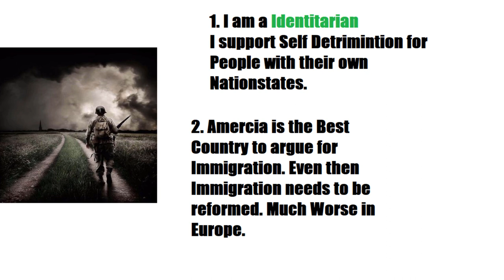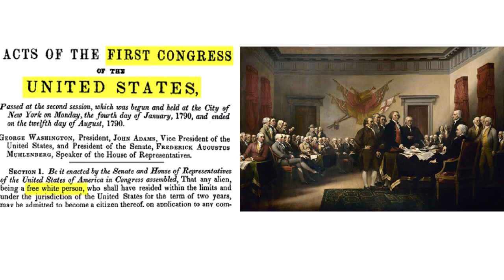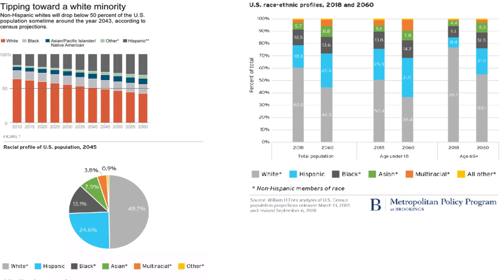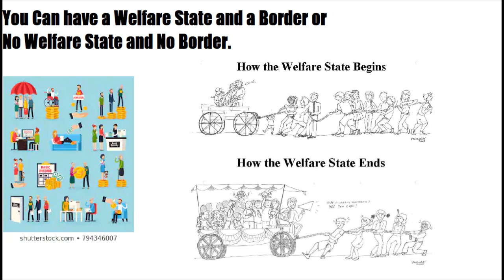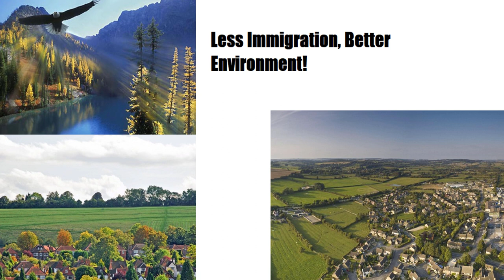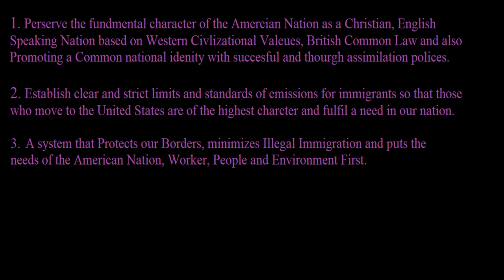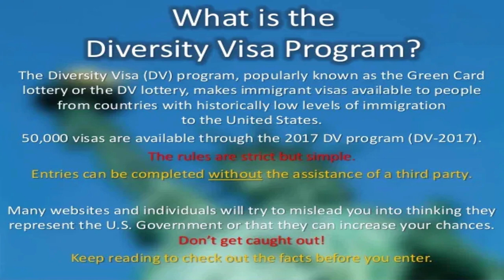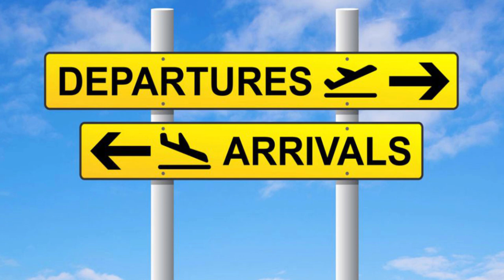Immigration: The American Story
This Mini Documentary explains the History of Immigration to the United States, The Effects of Recent Mass Immigration on the United States and at the end i lay out a set of policy solutions to help fix our immigration system.

History of Immigration: 2:40

Effects of Immigration: 22:42

The Patriotic New Deal: 42:10